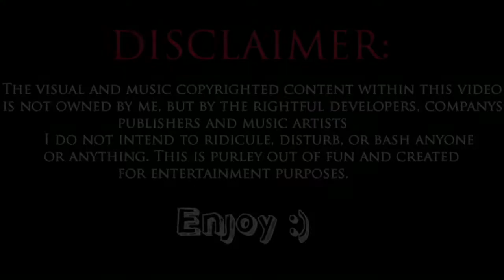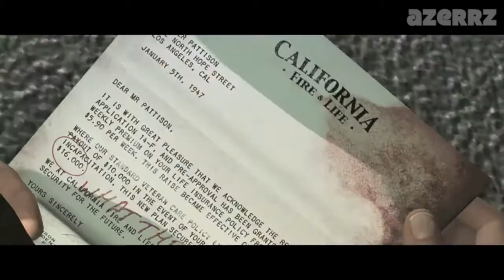Video Game Voice Overs 1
Songs Used

Smash Smash Smash (Feat. Kai)- The Gregory Brothers

Imma Fuck a White Bitch- Horsedick.mpeg

Games Used
IN ORDER:

Uncharted 3
Bioshock Infinite
Halo 4
Red Dead Redemption
L.A Noire
Gears of War Judgement
Batman Arkham City
Sleeping Dogs